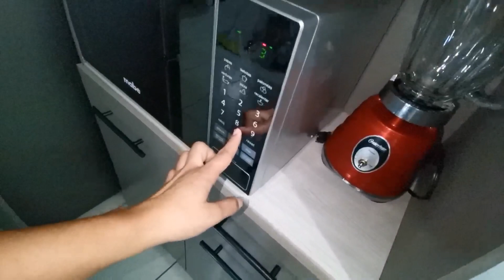Limpiando y Organizando | Me Tocó ir al Doctor | Implante anticonceptivo | Ale García ✨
Hola 👋
Bonita noche ⭐

En esta ocasión, les traigo un video de todo mi día.

En el cual fui al médico, para que me colocaron el implante subdérmico.
(Implante mirena)

Y también les digo, cómo es que me lo estuvieron colocando de forma gratuita en el centro de salud.

Para tener un método anticonceptivo, también estuvimos haciendo una limpieza y organización del clóset !! 👌👗👚🧣🩲👖👕🧦

Estuve depurando mi ropa, y la de mi familia.

Espero y me acompañen, durante todo mi día. Y se entretengan un ratito.

Gracias por estar aquí acompañándome !
De todo corazón gracias amigas 💕

Bonito año nuevo ✨🥰❤️
Que pasen un bonito día de todo corazón les deseo lo mejor !!

⚡Shein 15% alegarcia
🛍️ Newchic 20% NCAR21